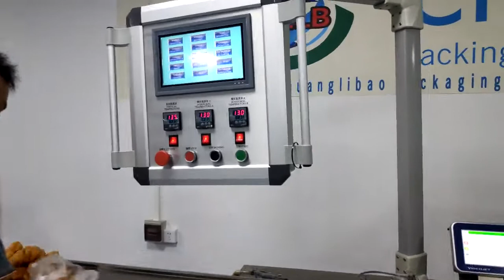450XWS For Packing Deep-Fried Dough Sticks